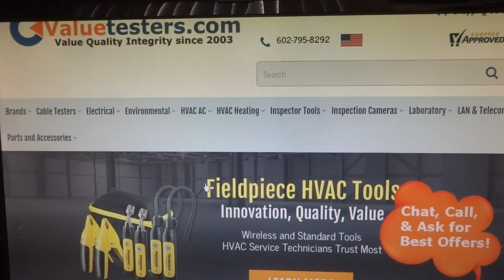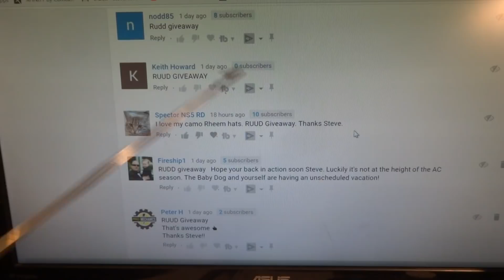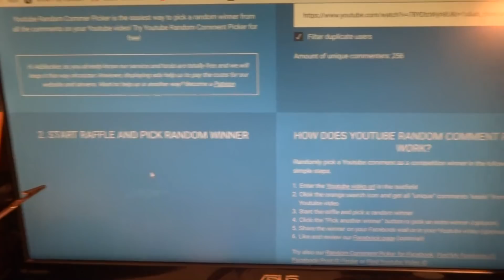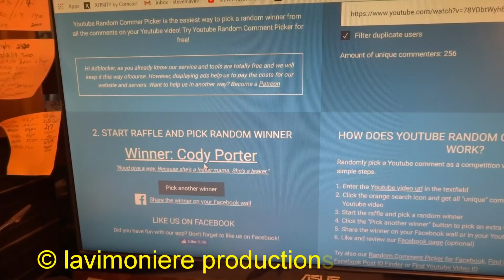HVAC Ruud swag giveaway winner picked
6/24/18 HVAC Ruud swag giveaway winner picked. 24 hours to responds to claim swag